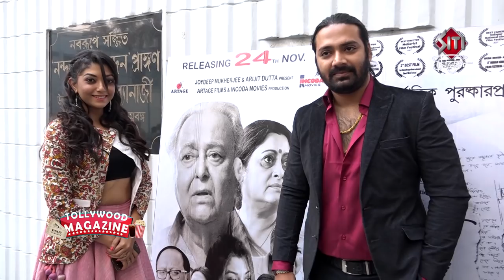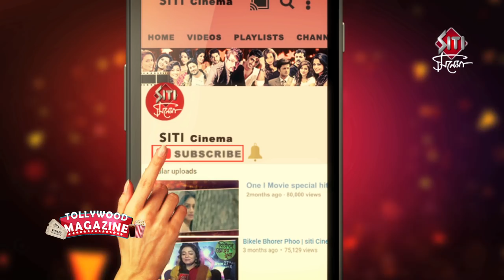Chol Kuntal Movie Premiere | Bengali Movie 2017 | Soumitra Chatterjee | Manoj Mitra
Chol Kuntal the bengali feature film of Raj Mukherjee fianally released. With the presence of the team member including the cast and crew at Nandan1,,Kolkata the  director is confident with his work.